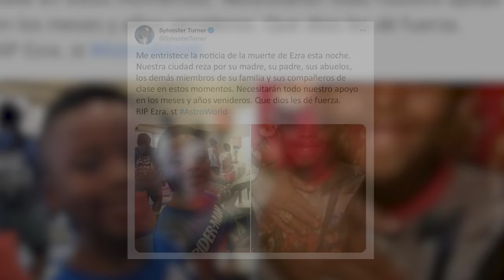¿Qué ha sucedido tras la tragedia en Festival de Astroworld?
El rapero y pareja de Kylie Jenner enfrenta varias demandas tras la tragedia en el festival de música de Astroworld donde cientos resultaron heridos por la estampida humana que se originó donde lamentablemente ocho personas perdieron la vida. Travis Scott además de enfrentar más de 100 demandas ha perdido algunos contratos con marcas comerciales.